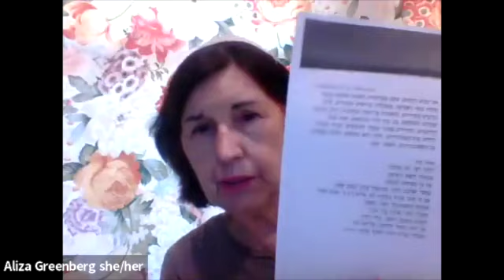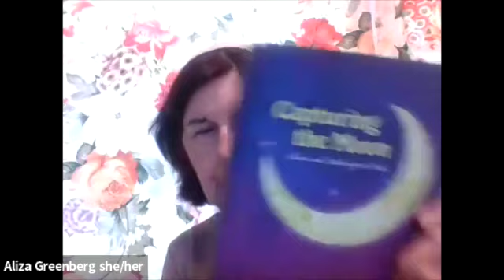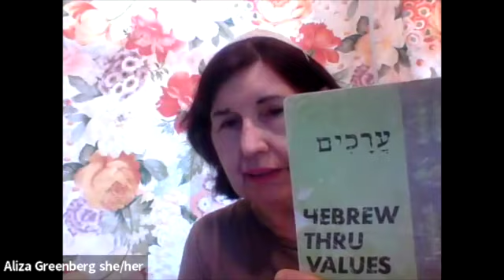Carol Greenberg Hebrew Class: Advanced Beginner